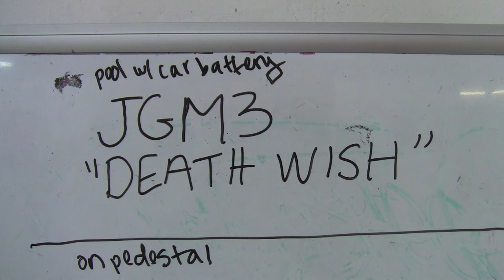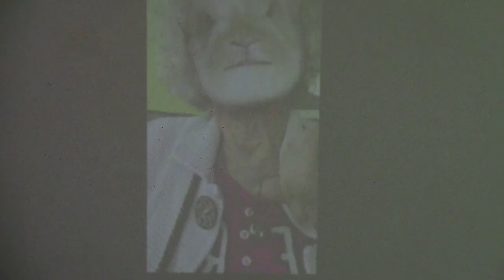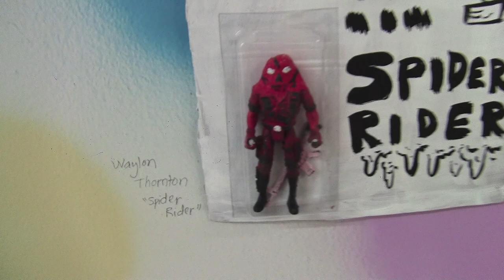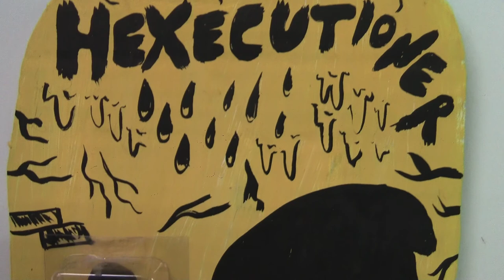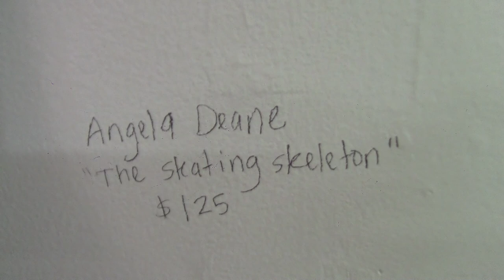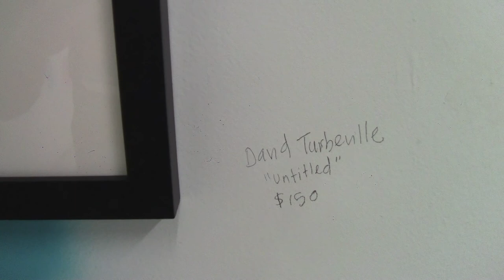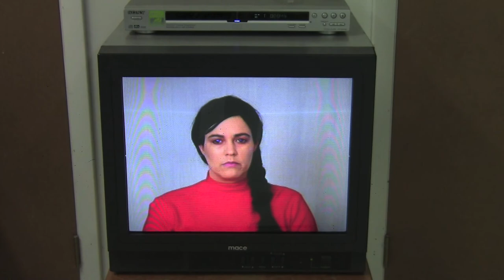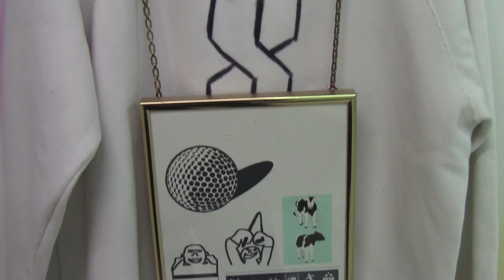Sick Joke art show on March 9, 2019 at Moisturizer Gallery, Gainesville, FL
Sick Joke art show on Saturday, March 9, 2019 at Moisturizer Gallery in Gainesville, FL. Curated by Dessarae Bassil. Featuring:
0:00 James Wesson DJing outside
0:11 Rosemarie Romero aka Porn Nail$ (from Miami, FL). For another video of her performance/ installation
0:53 Juli Elin @snowbroth
1:10 JGM3
1:30 Brooke Chekofsky
3:03 Waylon Thornton
3:13 Angela Deane
3:26 James Wesson
3:38 Steven Speir
3:49 Waylon Thornton
4:51 James Wesson
5:08 Angela Deane
5:31 Steven Speir
5:45 Dessarae Bassil
6:36 Christian Casas
6:56 David Turbeville
7:32 Justin AW Blair
8:10 Alisson Bittaker
8:36 Pearl Leonard
9:25 Pearl Leonard & Dessarae Bassil
9:53 Solomon Sanders
10:16 Charles Hedrick
10:34 Victor Perez
10:46